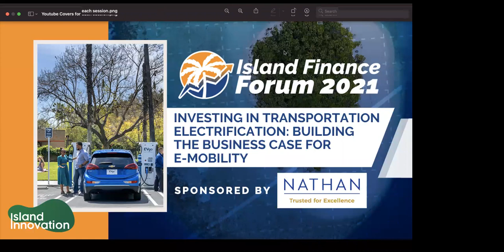Investing in Transportation Electrification: Building the Business Case for E-Mobility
There is growing recognition that we can’t solve the climate change problem without addressing transportation, and electric mobility is now seen as essential for long-term global sustainability. Islands represent a unique electric mobility conundrum. On the plus side, they tend to be relatively small so range issues are reduced, they have high fossil fuel prices so electric vehicle (EV) economics are more favorable, and many island governments have committed to a low or zero carbon future. On the minus side, high electricity rates, high EV prices, limited infrastructure and small economies represent a considerable barrier to widespread EV adoption. This panel will discuss how, given these pros and cons, the business case is currently being built for electric mobility investments on islands. Panel members will include representatives of multilateral development banks, commercial banks, private developers/investors and utilities. The panel is intended to help inform and inspire those who want to move electric mobility forward on islands and elsewhere.
Moderator: Adam Borison, Senior Vice President, Nathan Associates

Speakers:
- Marcelino Madrigal, Principal Energy Specialist, Energy Division, Inter-American Development Bank
- Jo Edghill, Co-Founder & Director, Megapower Ltd
- Eric Wenick, Founder and General Partner, ‎WRB Serra Partners
- Hon. Steven Myers, Minister of Environment, Energy and Climate Action, Government of Prince Edward Island
- Roger Todd, Director of the Department of Public Transportation, Government of Bermuda